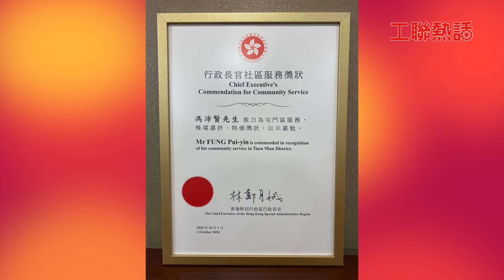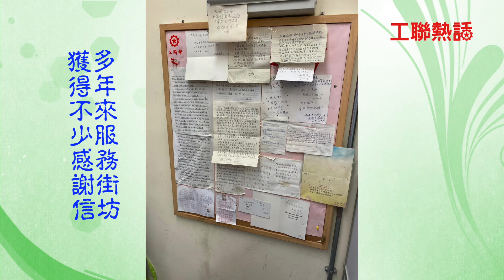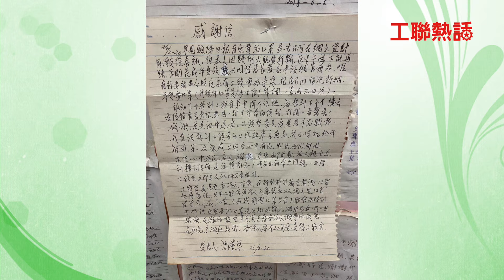【工聯熱話】視頻：完善選舉制度 為青年服務社會創更大空間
中央修補香港選舉漏洞，讓「愛國者治港」得以落實，讓「一國兩制」行穩致遠，國家的「十四五規劃」和大灣區建設亦為香港青年帶來機遇，港青又要怎樣裝備自己呢？。今集(10月2日)《工聯熱話》請來工聯會屯門地區服務處主任徐帆、以及2位青年社區幹事馮沛賢和黎子健，講一下為何會選擇服務社區，年輕人從中的得著。詳情即時去片，睇吓幾位點講。